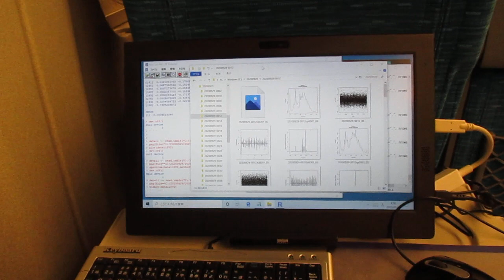超音波を利用した「めっき処理」データの音圧データ解析 ultrasonic-labo